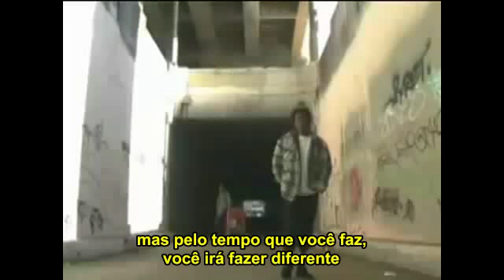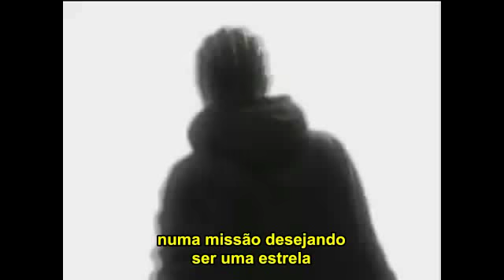Bow Wow & Snoop Dogg - Caviar (Legendado)